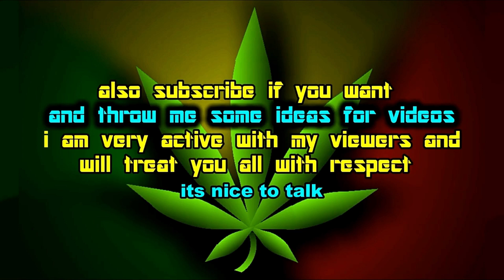Metal Gear Solid PC | Snake vs MG-REX Phase 1 [No Damage]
Snake holds off MG Rex in MGS1 with no damage taken until Gray Fox shows up (using a tactic where you literally hide in a corner and take no dmg) -  it's not cowardice when fighting a Metal Gear. also edited video to be in widescreen

what annoys me about this boss is that if your hit ONCE. and then restart (or are defeated) you need to do the whole fight over again without the damage in both phases. gonna break this up into two parts then combine cause of that. you take damage really easy here

0:00 Intro
0:10 Cutscene 1 (MG Rex Intro)
0:42 No Damage Gameplay
1:37 Cutscene 2 (Gray Fox shows up)
5:13 Snake refuses to shoot
5:44 Cutscene 3 (Gray Fox dies)